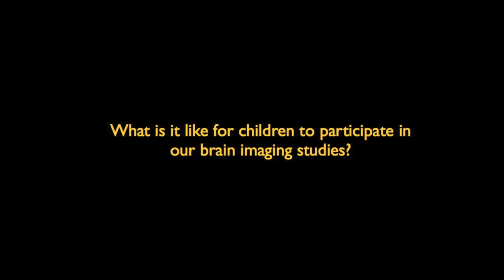Petitto BL2: What Is It Like For Children To Participate In Our Brain Imaging Studies?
In Dr. Laura-Ann Petitto's Brain & Language Laboratory for Neuroimaging (BL2), we study brain activity in children using functional Near Infrared Spectroscopy (fNIRS) brain imaging technology. Watch the video to see what it looks like when children participate in our fNIRS studies!